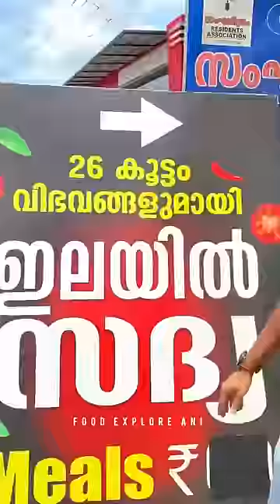വിശന്നാൽ നിങൾ നിങ്ങളല്ലതെ ആവുമോ ? ഞാനകും 🥴 Part 1